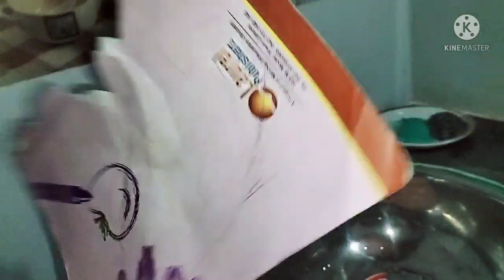Akale peene ka maza Nahin aata